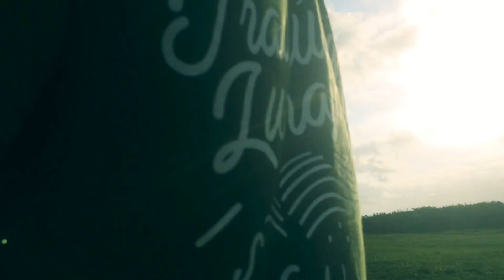TRAVELING INDONESIA ( Lumajang - Jawa timur )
Secret place on Lumajang
Lokasi - Kab. Lumajang
Waktu - 4pm
Support by @travelinglumajang
Shot by iphone 5s